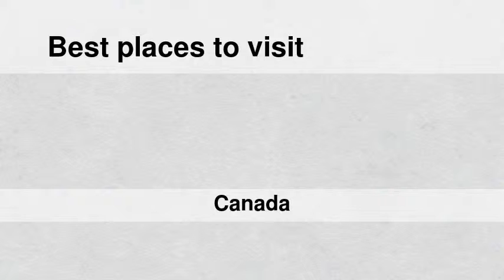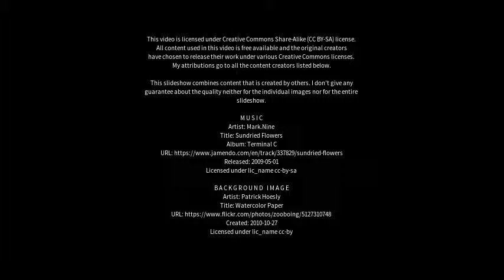Best places to visit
Best places to visit - Sechelt (Canada) Best places to visit - Slideshows from all over the world - City trips, nature pictures, etc.